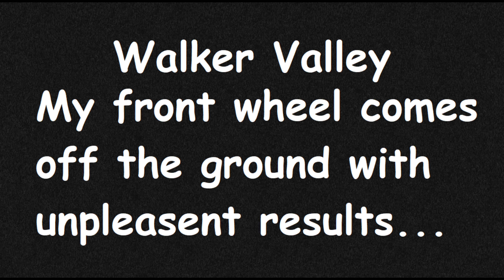wheel off ground almost ends poorly (video short), Nov 2022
Washington State, Walker Valley